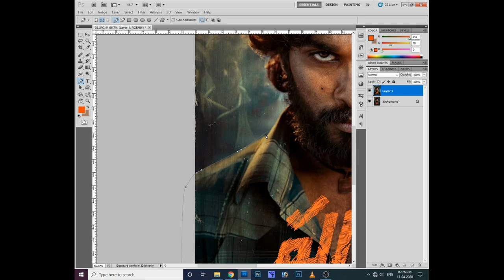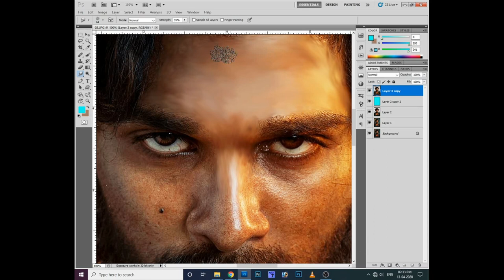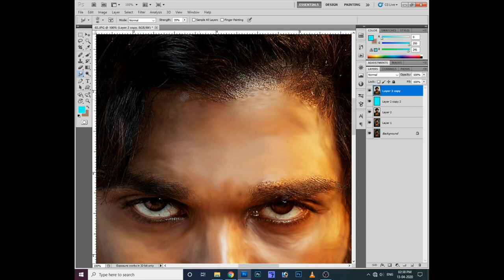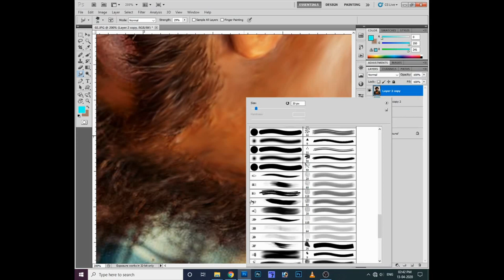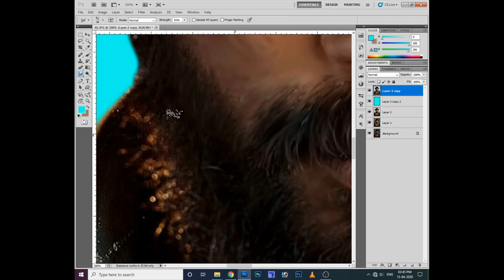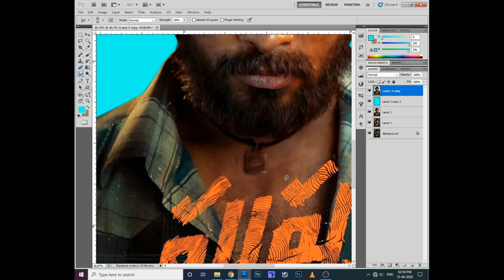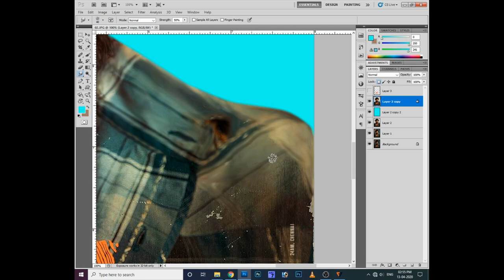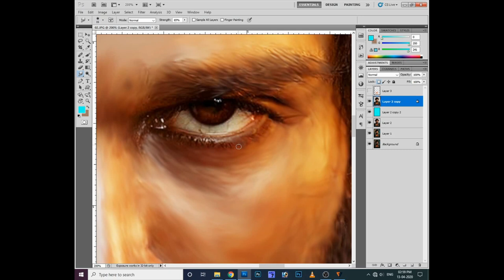allu arjun new photo Oil Paint Effect on Photoshop CS5 part - 1__Color Grading Tutorial Photoshop 5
allu arjun new photo Oil Paint Effect on Photoshop CS5 part - 1___ Color Grading Tutorial Photoshop  Oil Paint Effect Photo